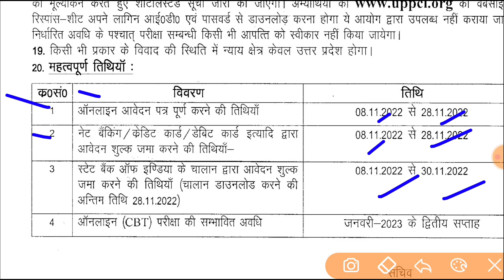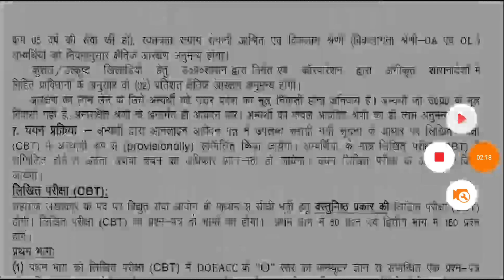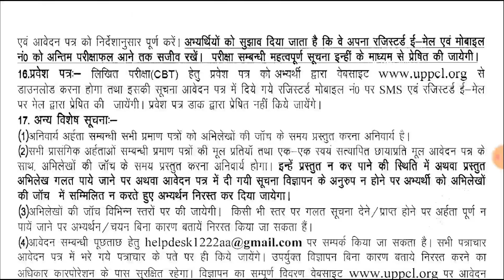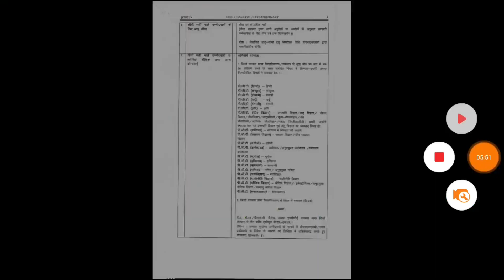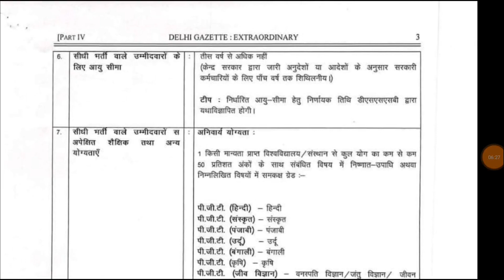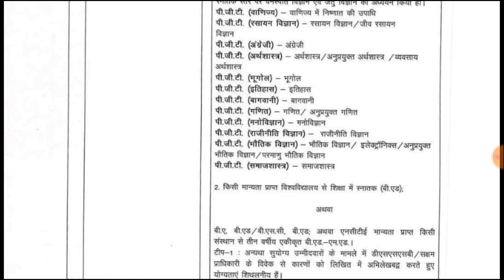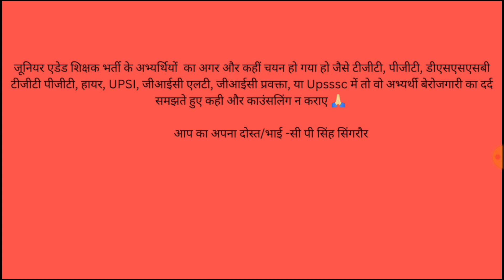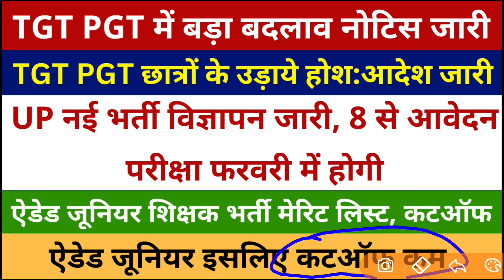TGT PGT में बदलाव नोटिस जारी छात्रों के उड़े होश, UP नई भर्ती विज्ञापन जारी, 97000 वेतन, AIDED JUNIOR